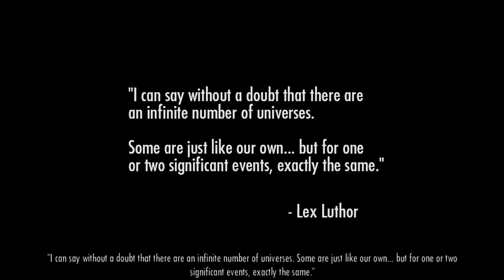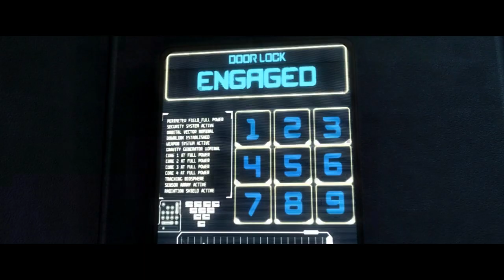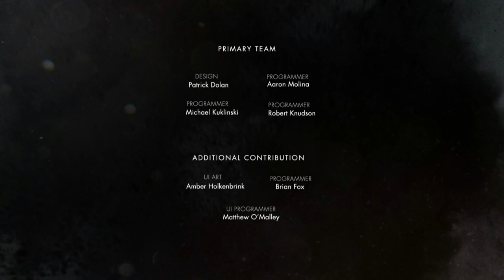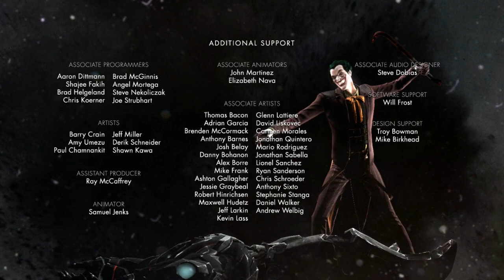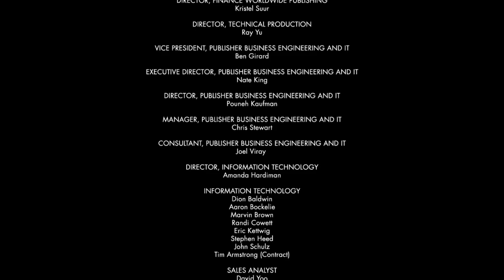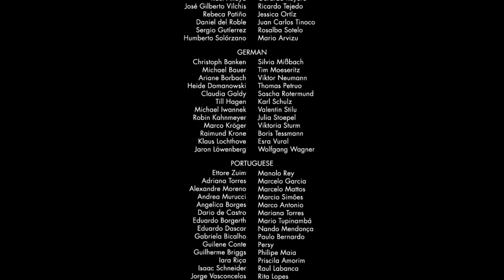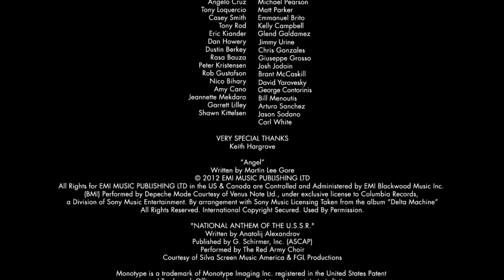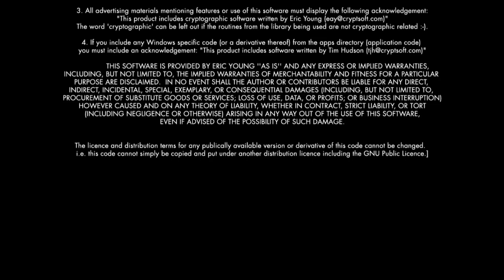PC Longplay [649] Injustice Gods Among Us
In addition to DC Comics icons such as Batman, The Joker, Green Lantern, The Flash, Superman and Wonder Woman, the latest title from the award-winning studio presents a deep original story. Heroes and villains will engage in epic battles on a massive scale in a world where the line between good and evil has been blurred. -